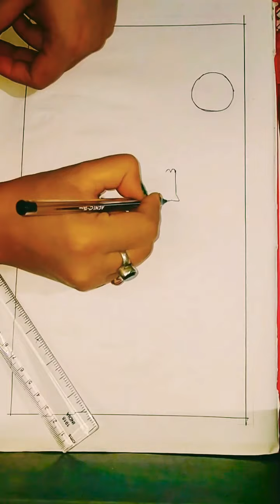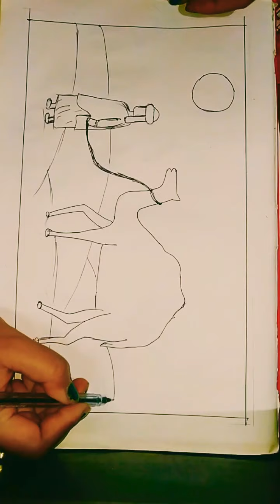S@arts by shayantani the desert scenery